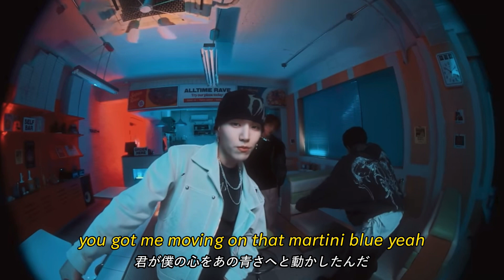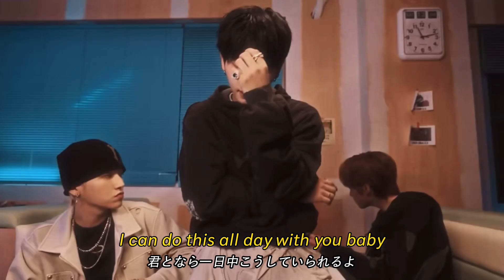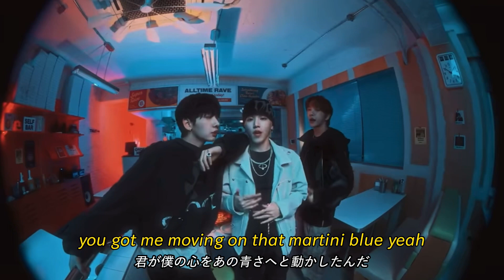Martini Blue - Cover by BOYNEXTDOOR (보이넥스트도어)(Original : DPR LIVE)【日本語字幕/歌詞】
歌詞の意味一応載せておきます。

Martini Blue・・・カクテルの種類

ヴェネツィア・・・イタリアの都市

faisons l’amour ・・・フランス語で性的表現で愛を作ること

✧︎曲紹介

《曲名》 Martini Blue

《アーティスト名》DPR LIVE (Cover by NEW DESTINY BOYZ (뉴데스티니보이즈) from BOYNEXTDOOR (보이넥스트도어) )

《ジャンル》ラップ / ヒップホップ

作詞: DPR LIVE

作曲: DPR LIVE, DPR CREAM

編曲: DPR CREAM

《収録アルバム》Her

【Martini Blue 公式 VIDEO】

✧︎グループ・メンバー紹介

(本名 / ポジション / 生年月日 / 出生, 出身地 / MBTI)

NEW DESTINY BOYZ (뉴데스티니보이즈)
KOZ ENTERTAINMENT(HYBE LABELS)所属
3人組ボーイズグループ

・リウ🇰🇷 (イ・サンヒョク / なし / 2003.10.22 / 大韓民国 ソウル特別市江北区樊洞 / ISFP)

・ジェヒョン🇰🇷 (ミョン・ジェヒョン / なし / 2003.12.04 / 大韓民国 ソウル特別市銅雀区大方洞 / ENFP)

・【リーダー】ウナク🇰🇷 (キム・ウナク / なし / 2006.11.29 / (出生)大韓民国 釜山広域市, (出身)大韓民国 京畿道水原市霊通区二儀洞 / ENFP)

6人組ボーイズグループ

・ソンホ🇰🇷 (パク・ソンホ / なし / 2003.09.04 / 大韓民国 全北特別自治道原州市 / ENTJ)

・【リーダー】ジェヒョン🇰🇷 (ミョン・ジェヒョン / なし / 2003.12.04 / 大韓民国 ソウル特別市銅雀区大方洞 / ENFP)

・テサン🇰🇷 (ハン・ドンミン / なし / 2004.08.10 / 大韓民国 光州広域市西区花亭洞 / INTJ)

・イハン🇰🇷 (キム・ドンヒョン / なし / 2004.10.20 / 大韓民国 釜山広域市東萊区 寿民洞 / ESFJ)

・ウナク🇰🇷 (キム・ウナク / なし / 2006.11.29 / (出生)大韓民国 釜山広域市, (出身)大韓民国 京畿道水原市霊通区二儀洞 / ENFP)

✧︎ 意訳をはさんだりしてるので誤訳があるかもしれません💧

✧︎ 動画の紹介などにつきましては、URLを貼るなどをしてください。